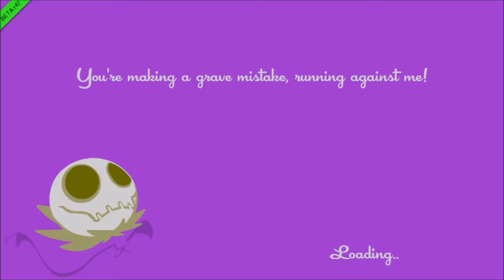Speedrunners - The Most Fun You Can Have Without Lubrication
Me and Brody take on the bots on Unfair difficulty, its soooo unfair!